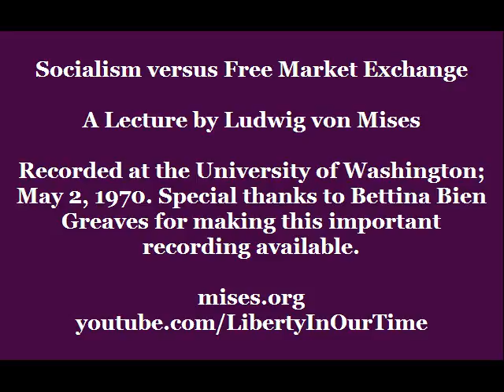Ludwig von Mises Speaks: Socialism versus Free Market Exchange (1970)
Ludwig von Mises (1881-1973) was the acknowledged leader of the Austrian School of economic thought, a prodigious originator in economic theory, and a prolific author. Mises's writings and lectures encompassed economic theory, history, epistemology, government, and political philosophy. His contributions to economic theory include important clarifications on the quantity theory of money, the theory of the trade cycle, the integration of monetary theory with economic theory in general, and a demonstration that socialism must fail because it cannot solve the problem of economic calculation. Mises was the first scholar to recognize that economics is part of a larger science in human action, a science that Mises called "praxeology."

Omnipotent Government: The Rise of Total State and Total War

Economic Thought Before Adam Smith: An Austrian Perspective on the History of Economic Thought, Volume I

Classical Economics: An Austrian Perspective on the History of Economic Thought, Volume II